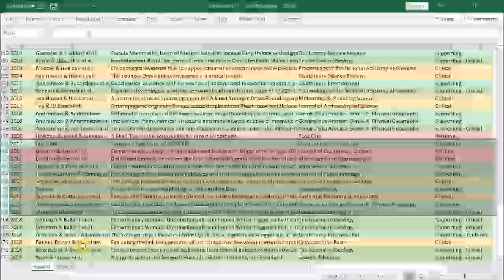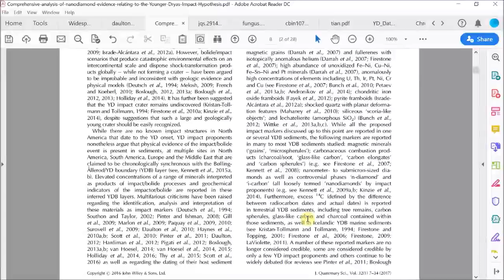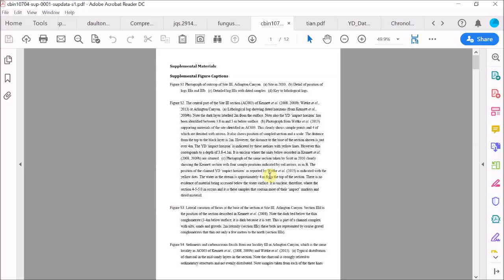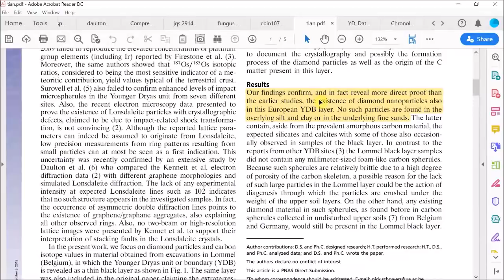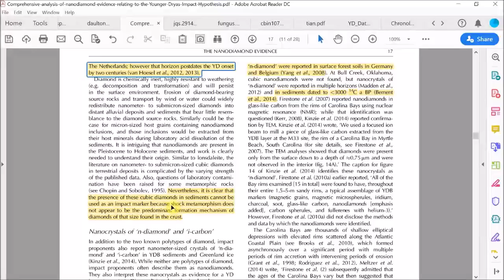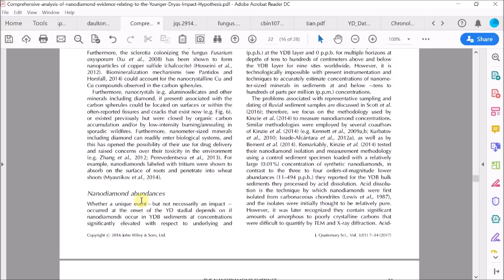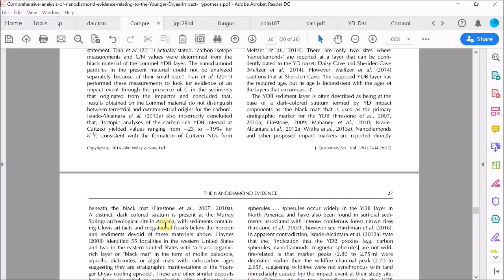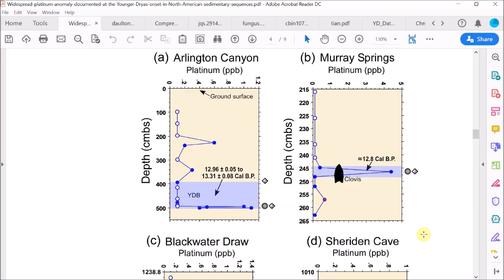The Younger Dryas Impact research debate: part 15 - nanodiamonds and platinum 2017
Continue my review of the academic research concerning the Younger Dryas impact research. This time looking at papers in 2017 concerning the nanodiamond evidence and a widespread platinum anomaly.